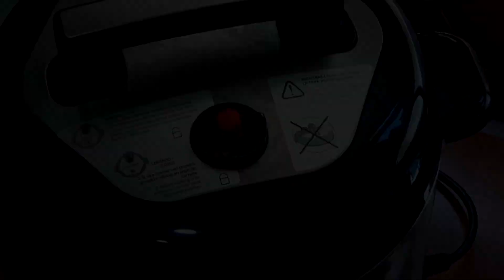Potaje de habichuelas blancas con chorizo 😋 Receta muy económica 👌